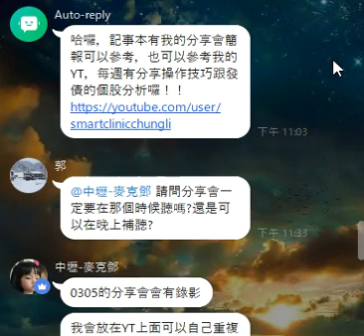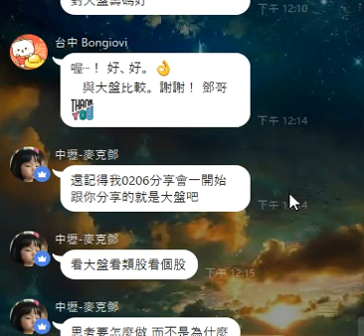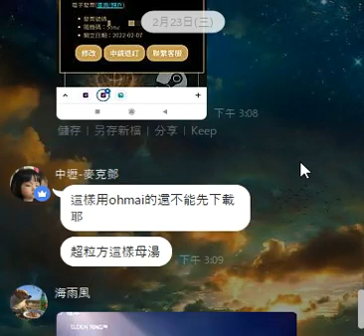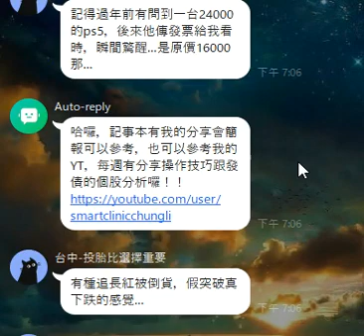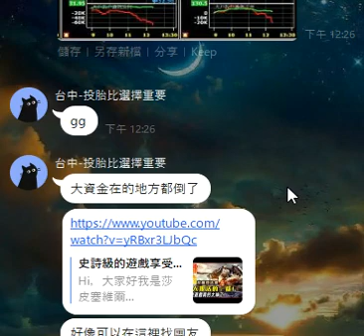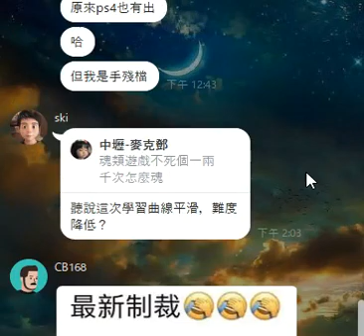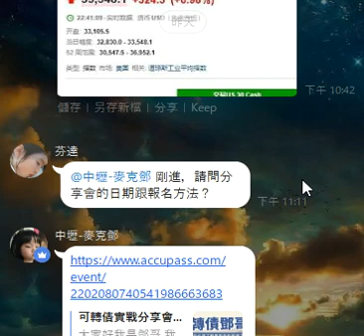2022-02-26【人生online】ブラザーデンコミュニティチャットルーム